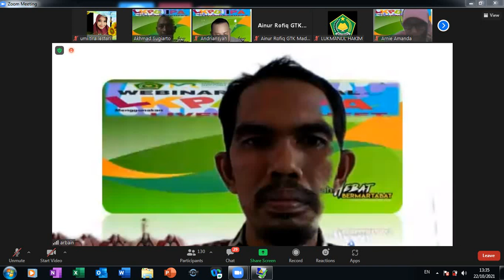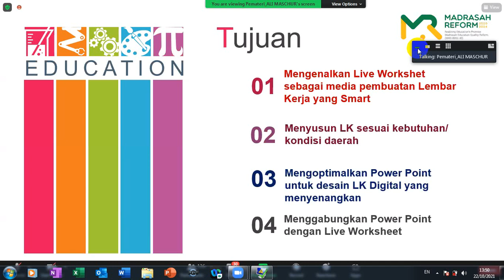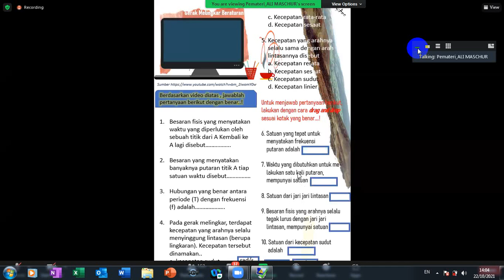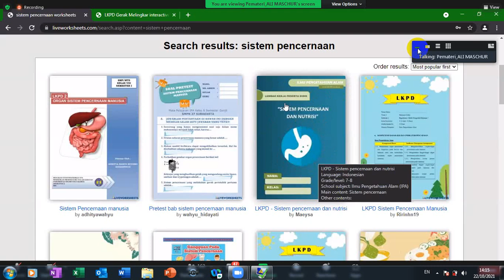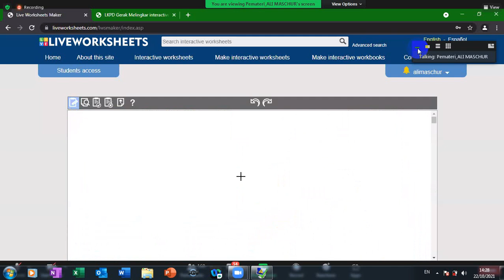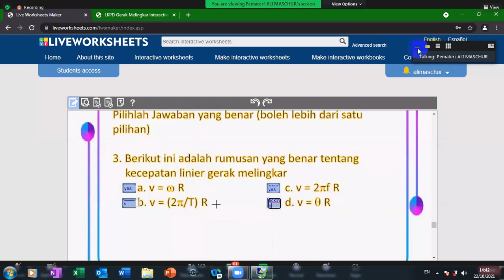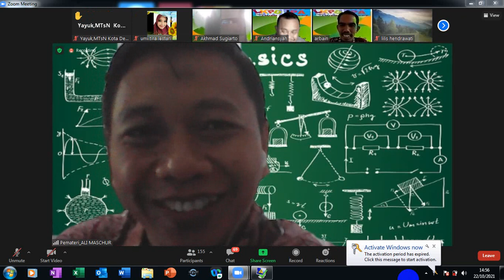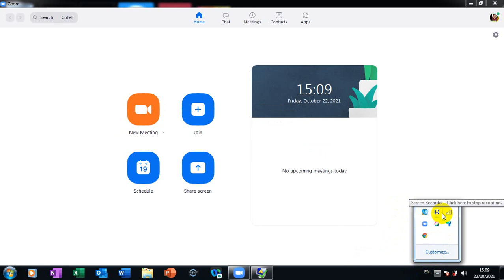LKPD IPA MENGGUNAKAN LIVEWORKSHEET